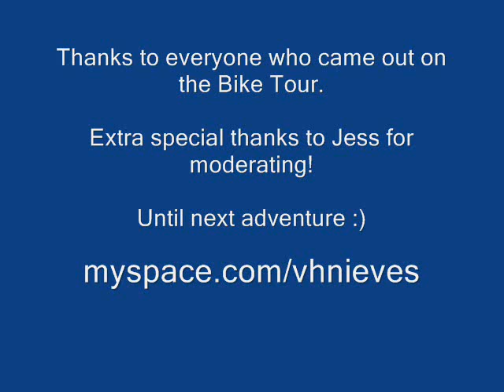The City Beautiful Bike Tour 2007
Coral Gables Bike Tour